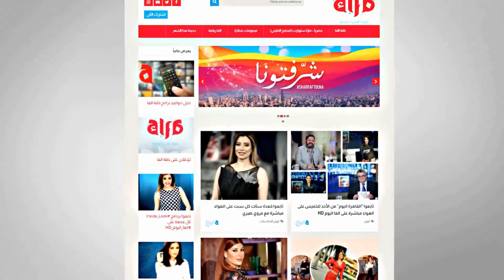فريق كاريزما اليكس باند يبدع في غناء ميدلي محمد منير في القاهرة اليوم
قنوات_الأسرة_العربية